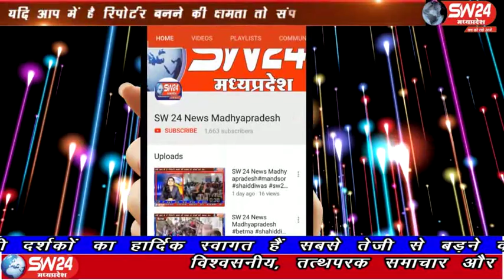sw24news betma, 19.02.2020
रक्तदान ही सबसे बड़ा महादान है। ओर इसी से हम किसी की जिंदगी बचा सकते है। इसी के तहत दिनांक 23 फरवरी रविवार को सुबह 10 बजे ब्लड डोनेशन कैंप रक्तदान शिविर का आयोजन स्थानीय बियानी गार्डन बेटमा में मानव अधिकार और अपराध नियंत्रण संगठन संस्था बेटमा द्वारा किया जा रहा है बेटमा से संवाददाता की रिपोर्ट#sw24news